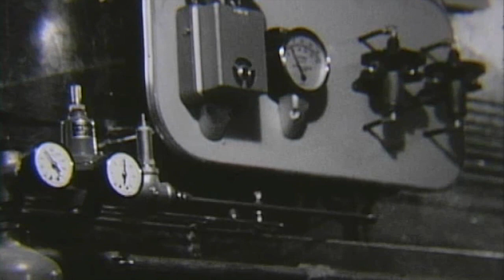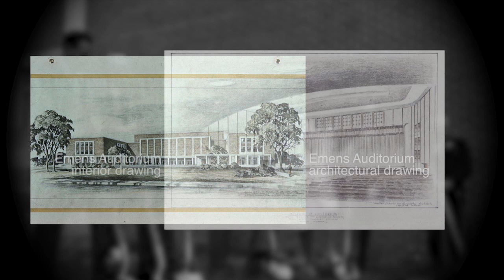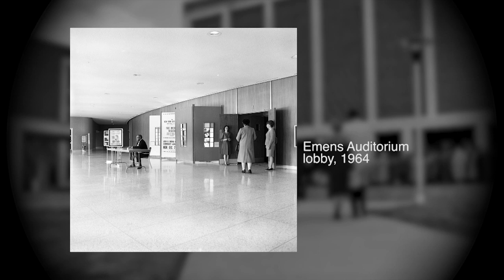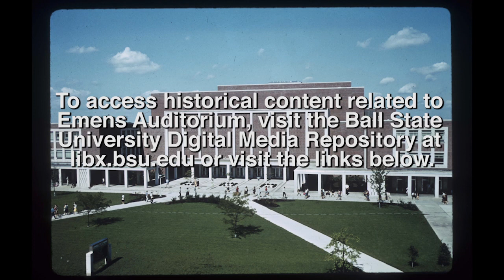Emens Auditorium Historic Film and Photographs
To view historic films and videos related to Emens Auditorium, visit the Ball State University Historic Films and Videos collection in the Digital Media Repository

To view historic photographs of Emens Auditorium, visit the Ball State University Campus Photographs collection in the Digital Media Repository

To view programs and event promotional materials including programs, show bills, season ticket brochures, and other printed ephemera from events held in Emens Auditorium, visit the Emens Auditorium Collection in the Digital Media Repository

Links to clips used:
0:04
2:23
4:59
7:19
8:27
10:19
13:42
15:42
18:05

Photos used:
20:38
20:43
20:48
20:53
20:58
21:03
21:08
21:13
21:18
21:23
21:28
21:33
21:38
21:43
21:48
21:53
21:58
22:03
22:08
22:13
22:18
22:23
22:28
22:33
22:38
22:43